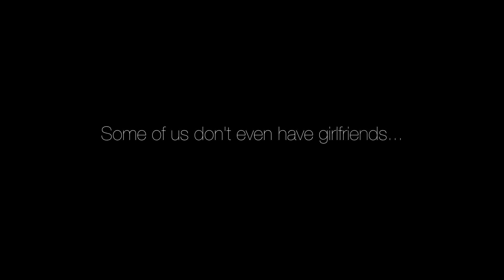All I want for Christmas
This video is for all the ladies from the Japan Studies program. All we want for Christmas is you.

Yours truly,

The men of GLCA/ACM

P.S. A different version will be uploaded for sharing with family and friends. I will remove certain elements. cough cough eric... from the video.